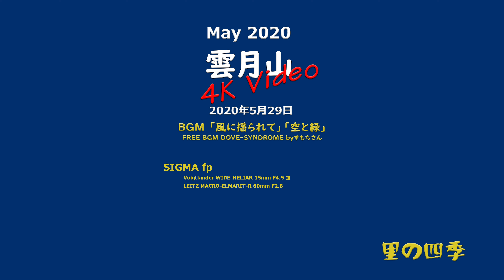SIGMA fp 4K 雲月山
2020年5月29日、自粛明け初の山歩きで島根、広島県境の雲月山で花探し。
SIGMA fp
　LEITZ MACRO-ELMARIT-R 60mm F2.8
　Voigtlander WIDE-HELIAR 15mm F4.5 Ⅲ